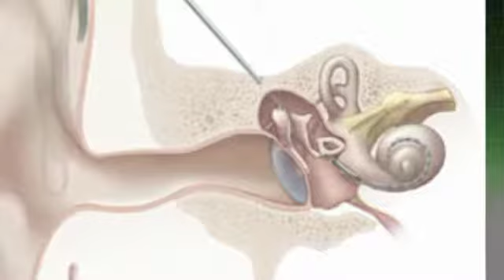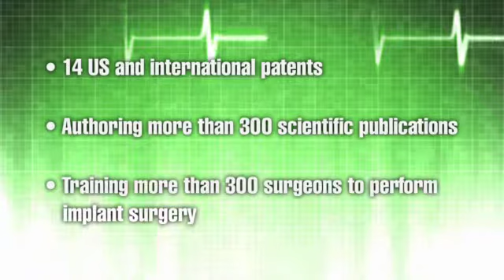2012 Health Care Heroes_Lifetime